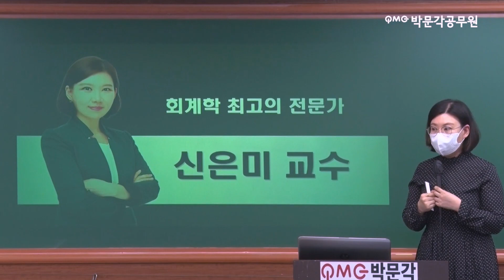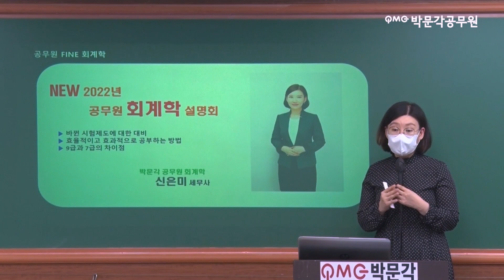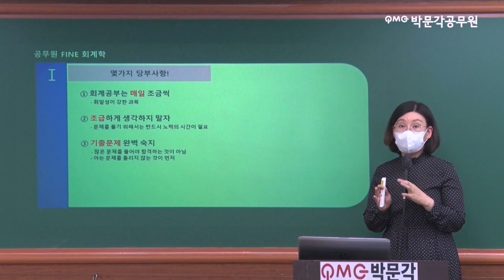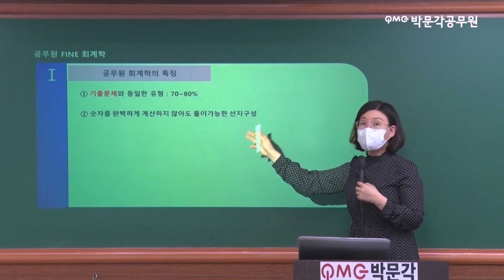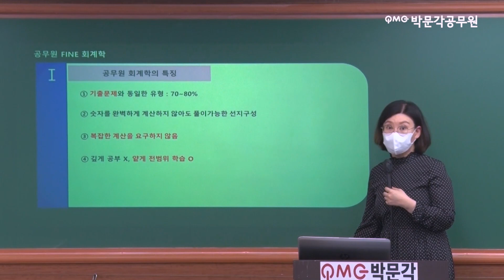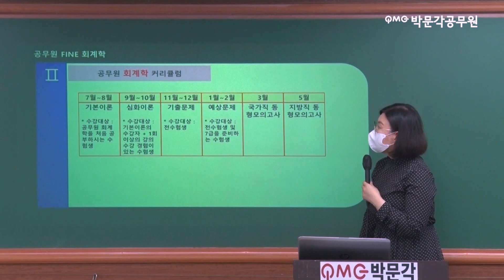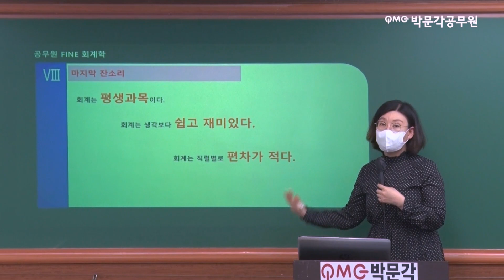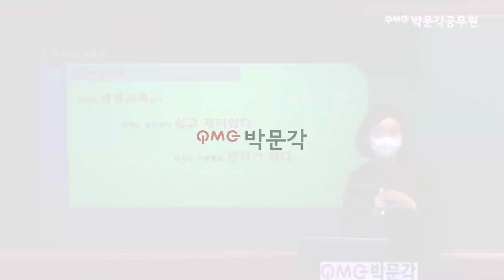2022년 세무직 공무원 되고싶다면? 현직 세무사가 알려주는 공무원 회계학 공부방법부터 공시생 합격하는 공무원시험 공부습관까지! | 회계학 신은미 | 박문각 공무원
💎7급공무원💎 7급 10개월 합격완성반!
7급은 7급답게! 2개월, 10개월 선택해서 준비하자!

🔥9급 이론마스터 18만원 할인이벤트!🔥
▼1월 10일 개강! 19일까지만 특별할인가 적용중!▼

🌟국가직, 지방직 모두 한번에 준비한다!🌟
▼얼리버드 특별할인! 파이널 합격반 이벤트!▼

전문성을 인정받는 세무직 공무원!
공기업이든 사기업이든 세무회계는 필수니까!
평생 하는 회계학, 이왕이면 쉽게 시작해야죠!
세무직 공무원을 꿈꾸는 공시생들을 위해
현직 세무사 출신 믿을 수 있는 회계학!
신은미 교수님을 자신있게 소개합니다!

2022년 세무직 공무원을 꿈꾸는 공시생들은
신은미 회계학으로 빠른 합격하세요!